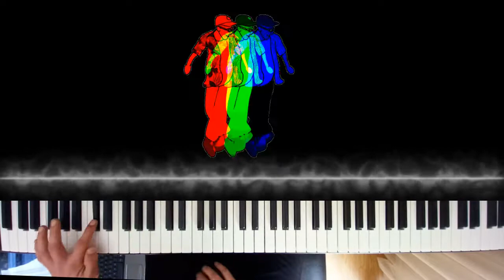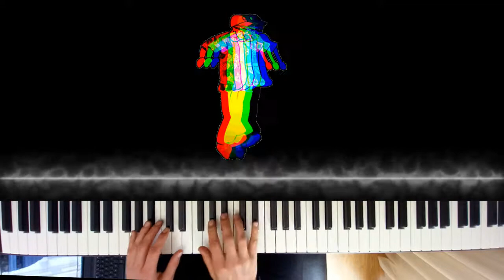anderson .Paak - Come Down (short jam)